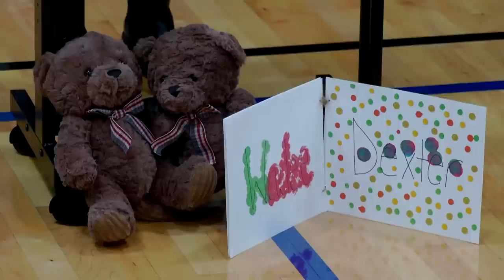Slain Palestinian boy's vigil packs Illinois stadium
Over a thousand people packed into a gymnasium in Plainfield, Illinois to honor the life of murdered 6-year-old Wadea Al-Fayoume.